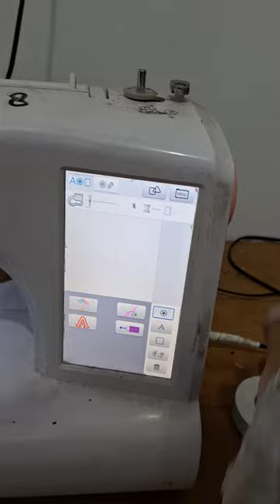M18 mesin bordir YOKO keluhan seret - KIAN PERKASA SCMB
mesin bordir YOKO putaran berat atau seret